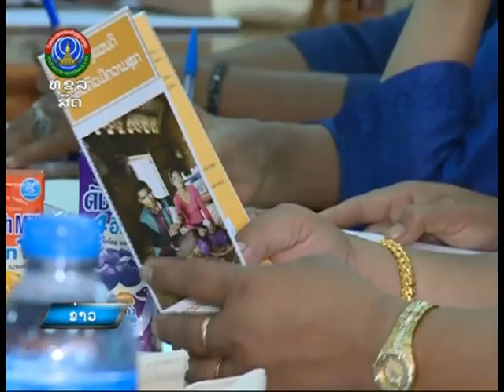ຕ້ານການໃຊ້ຄວາມຮຸ່ນເເຮງຕໍ່ເເມ່ຍິງ-ເດັກຍິງ [05-12-2023]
ຂ່າວພາກເຊົ້າ ອອກອາກາດ ວັນຈັນ-ວັນເສົາ ເລີ່ມແຕ່ 6:00 - 7:00
ຂ່າວພາກທ່ຽງ ອອກອາກາດ ວັນຈັນ-ວັນເສົາ ເລີ່ມແຕ່ 12:00 - 12:30
ຂ່າວພາກຄໍ່າ ອອກອາກາດ ວັນຈັນ-ວັນເສົາ ເລີ່ມແຕ່ 18:30 - 19:30